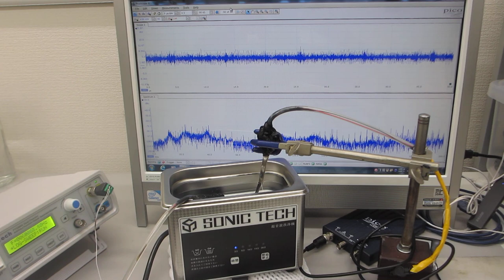１００ＭＨｚ以上の超音波伝搬状態を利用可能にする超音波洗浄器実験－－メガヘルツのスイープ発振制御技術－－（超音波システム研究所）